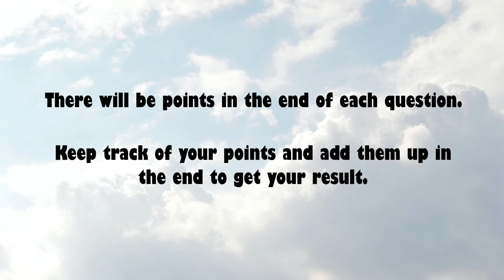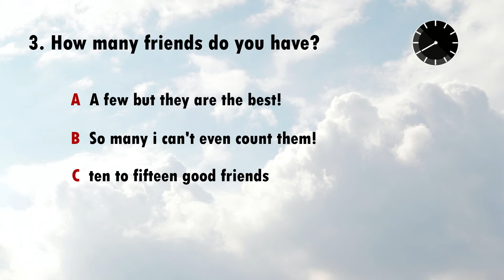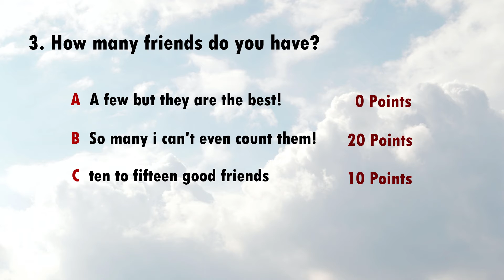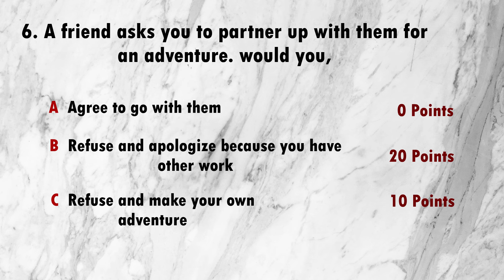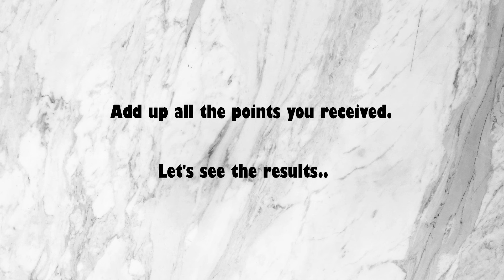Are you a cat person or a dog person?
find out which pet is perfect for your personality type by answering these simple questions.